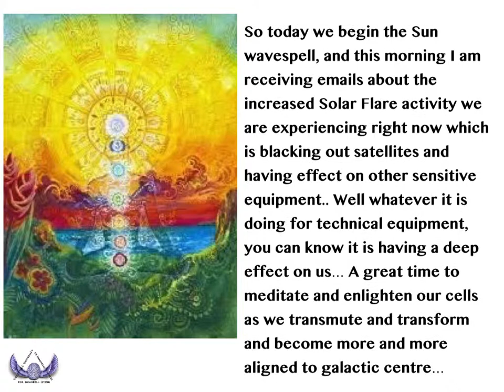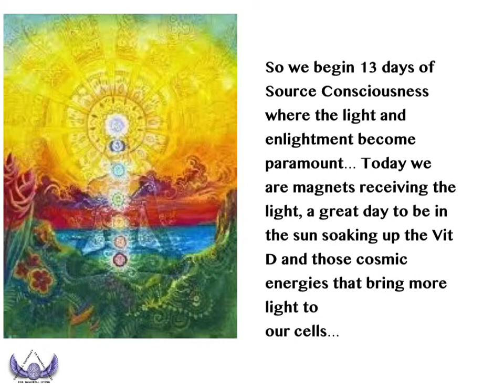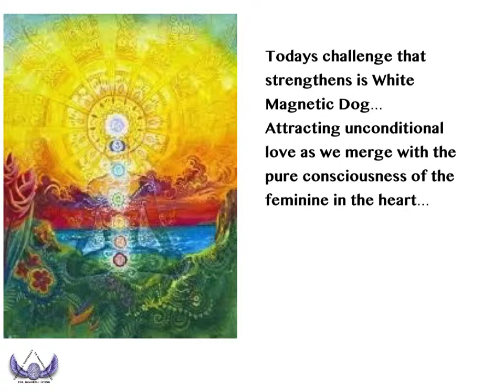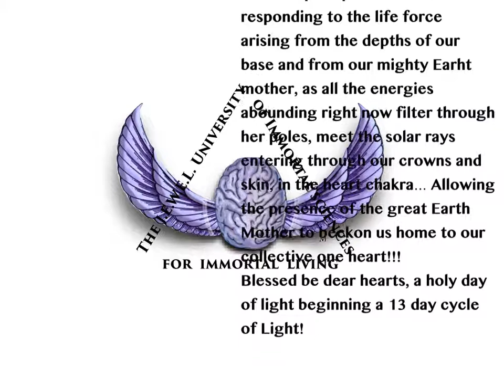Kin 40 Yellow Magnetic Sun intro